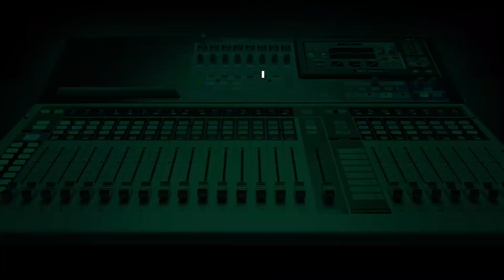What Does Your Culture Say About Burial Rights?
On Family Talk on Whaats Up Lagos with the Tekes, the various aspects to our cultures in Nigeria that needs to be changed if not abolished when it comes to death/burial rights formed the basis of the conversation.

Simply put, what does your culture say about burial rights?